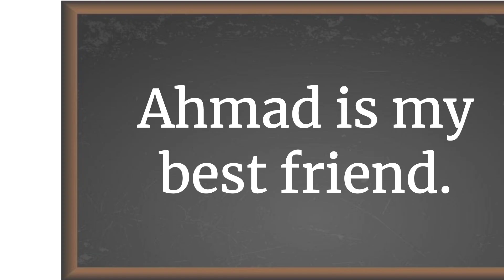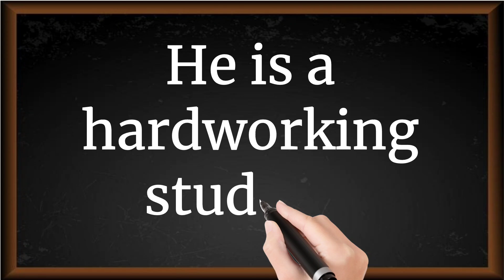Friend 5 Lines Essay in English || Essay Writing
Short Essay on Friend
5 Lines on Friend in English
Friend Essay in English 5 Lines